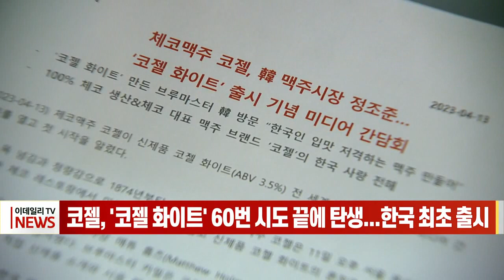코젤, '코젤 화이트' 60번 시도 끝에 탄생... 한국 최초 출시 (20230413)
# 코젤, '코젤 화이트' 60번 시도 끝에 탄생... 한국 최초 출시